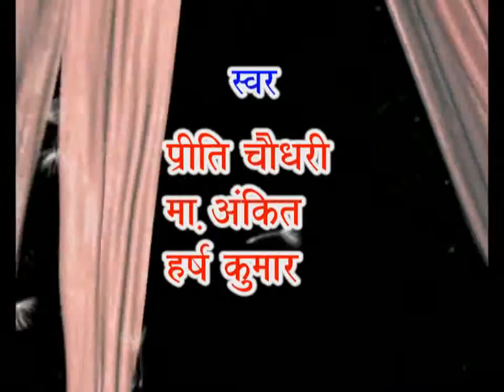New Letest Album,Bhagat Singh Kade Ji Ghbabrajya ,Preeti Choudhary Ankit(Raipur Jatan )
Album=Bhagat Singh Kade Ji Ghabrajya
Singer=Preeti Choudhary And Master Ankit
Song=Desi Ragni And Hit Dans
Producer=Bhawani Singh
Lebal=Harsh Preeti Cassettes